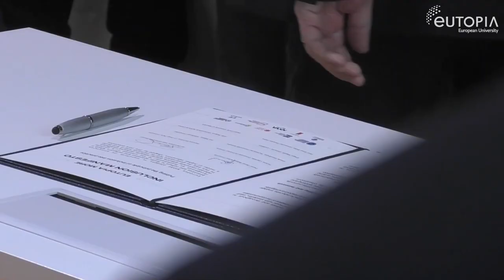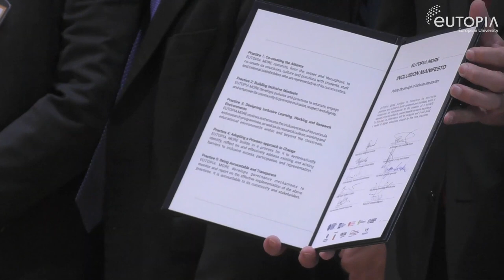EUTOPIA Week Ljubljana November 2022 - Opening Ceremony Address (short version)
The EUTOPIA Weeks are milestones in the construction of the EUTOPIA alliance, happening every six months. This series of videos focuses on the Opening Ceremony addresses (the first three were mostly the rectors, but starting in the fourth one more outside speakers started appearing) during the E-Weeks, to see how the alliance grew, and what it achieved.

The main theme of this sixth E-week in Ljubljana was the vision of the future, of the alliance and of Europe. The motto was "University of the Future, Universe of Opportunities". Here are the main speakers and what they chose to focus on:

01:05 - Gregor Majdic, rector of the University of Ljubljana: "The end of the 2050 Project is not the end of EUTOPIA. EUTOPIA MORE will bring even more connectedness in the alliance."
03:06 - Oriol Amat, rector of the Universitat Pompeu Fabra Barcelona: "EUTOPIA is a dream of the past that we are now realizing, so what can we dream of for the future ?"
04:04 - Antonio Luna, Vice-rector for Internationalization at the UPF: "Thanks to the people who have worked on EUTOPIA since the beginning. There is also a focus on the fact that the EUTOPIAn process of innovation is having an impact evebn beyond Europe."
04:44 - Nikki Muckle, Secretary General of EUTOPIA: "EUTOPIA started all the way back in 2017 when the first members started coming together. It's time to look back on what was achieved in 5 years, and how far we can go in the next five years."
09:05 - Petra Videmsek, Faculty for Social Work at University of Ljubljana, and Head of the Work Package for Inclusion in EUTOPIA 2050: "The signing of the EUTOPIA MORE Inclusion Manifesto, and the work on Inclusion during the life of the alliance."
10:36 - filming of the signing of the Inclusion Manifesto.
11:40 - Signing of the EUTOPIA International Partnerships Charter
13:08 - Stuart Croft, Vice-Chancellor of the University of Warwick: "Thanking the EUTOPIA Global Partners and how they fit into the EUTOPIA project as observers and advisers."
14:38 - Tiziana Lippiello, rector of the Ca'Foscari University of Venice and new President of EUTOPIA: "Thanking speech about her appointment as President of EUTOPIA, and commitment to the further development of EUTOPIA in the future."